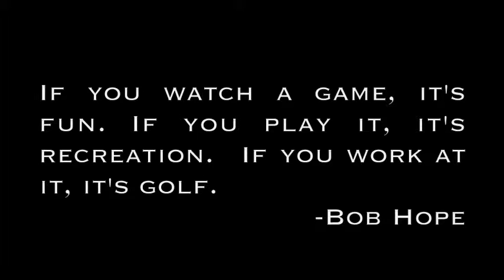Golf COMPLETE.m4v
Spring Sports/Academic Rally 2010